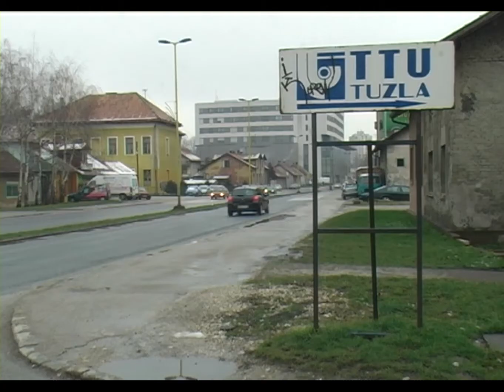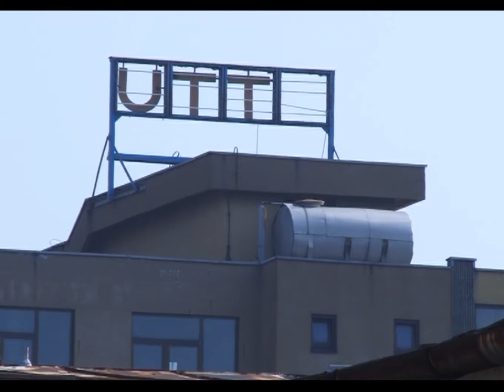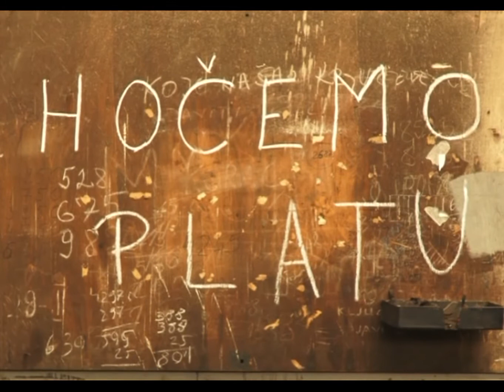Nakon zabrane okupljanja: Radnici TTU-a najavili nove proteste - 30.03.2015.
Nakon što im je stigao dopis iz MUP-a TK o zabrani okupljanja, radnici Tvornice transportnih uređaja d.d. Tuzla odustali su od današnjih protesta. Nova okupljanja ispred zgrade Vlade najavili su uskoro, i kako kažu, od svojih zahtjeva neće odustati. S druge strane, Vlada TK ostaje pri stavu o ispunjavanju zahtjeva kako bi se mogao uplatiti novac za nabavku repromaterijala.